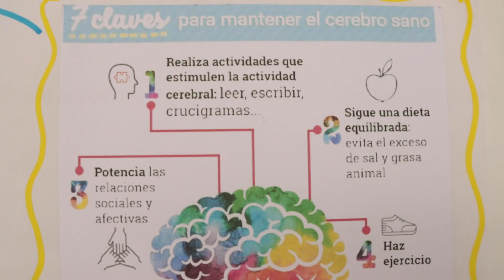Cecilia Patrón encabeza mesas para diseñar políticas de cuidado a la salud mental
-Replicará el Ayuntamiento de Mérida modelo de “Alma Nova” en cada punto cardinal de la ciudad y sus comisarías.

-Como municipio nuestra tarea es prevenir y lo haremos permanente, que la atención a la salud mental sea para todas y todos.

Mérida, Yucatán a jueves 10 de octubre de 2024. - Con la ampliación de políticas públicas se atenderá de manera prioritaria la salud mental en Mérida, afirmó la Presidenta Municipal, Cecilia Patrón Laviada, ante especialistas, profesionales de la salud y representantes de organizaciones de la sociedad civil que participaron en las mesas ciudadanas para elaboración del Plan Municipal de Desarrollo de la ciudad.

“En este Día Mundial de la Salud Mental, les informo que intensificaremos las estrategias que ya se realizan y que, estoy segura, complementaremos con lo que resulte en las mesas de consulta, para que la atención a la salud mental sea para todas y todos”, indicó.

Una de las principales tareas como municipio es la prevención de problemas mentales, por lo que es necesario contar con espacios de atención para las familias en su conjunto y para cada uno de sus integrantes.

El Ayuntamiento de Mérida cuenta con un Centro Municipal de Apoyo a la Salud Mental “Alma Nova” que organiza actividades para proporcionar a jóvenes y niños herramientas para su desarrollo psicológico y emocional.

“Uno de nuestros proyectos es replicar el modelo de atención de Alma Nova. Llevarlo a los diferentes puntos cardinales de la ciudad para que la gente tenga un espacio más cercano, con intensa promoción, para que se conozcan las funciones que ofrece de ayuda y orientación”, subrayó la Alcaldesa.

Como parte de su agenda de trabajo, Cecilia acudió al centro municipal ubicado en el fraccionamiento Brisas de San José en el sur de la ciudad, para atestiguar el arranque del Programa Círculo de Apoyo Emocional para las Juventudes en tu Comunidad, donde escuchó a estudiantes de secundaria sobre temas que les importan y sus necesidades emocionales.

En amena charla, la Alcaldesa compartió la importancia de cambiar la resistencia a consultar con un psicólogo, ya que la atención de la mente y las emociones es tan importante como la que se da a la salud física.

En la subdirección de Salud de la Dirección de Bienestar Humano, los meridanos tienen a disposición servicios de consulta psicológica sin costo, diversos programas y servicios para la salud mental para niñas, niños, adolescentes, jóvenes, madres, padres de familia, cuidadoras y cuidadores de menores que podrán consultar en la página merida.gob.mx/salud.

86900 de lunes a viernes de 8:00 a.m. a 3:00 p.m., así como la línea de orientación y apoyo emocional gratuita y confidencial 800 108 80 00 disponible las 24 horas 7 días de la semana.